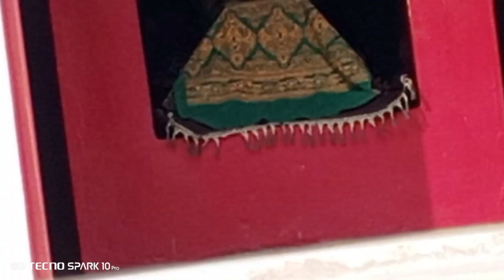where did we have to go today شازیہ ولج ولو 🤲🏼🤲🏼🤲🏼🤲🏼🤲🏻🤲🏻🤲🏽🤲🏽